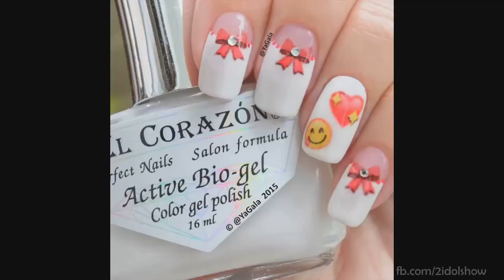NailsTutorials#2 - Nice nails easy to handle - FBEC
Beauty#2 - Nice nails easy to handle - FBEC

Hope you enjoy it !  GIRL